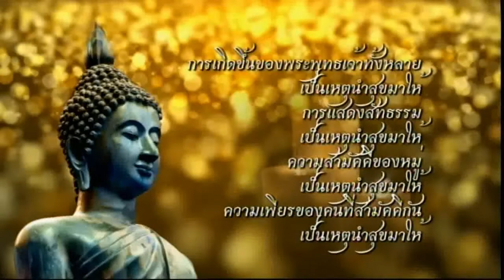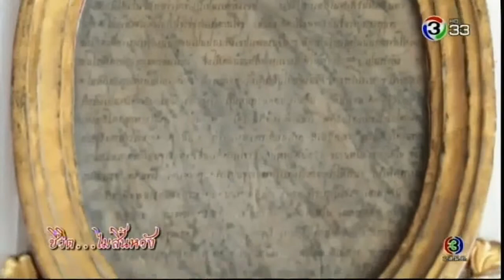ชีวิตไม่สิ้นหวัง ๒๓๐ ปีวัดโพธิ์ ตอนสอง 13 มกราคม 2562